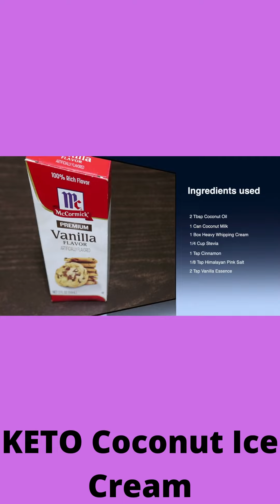KETO Coconut Ice Cream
Hi Foodies, today I am back with a KETO Coconut Ice Cream. This is one of the very first snack I have had since I have been on my KETO diet, it satisfies my cravings and tastes so good. I swear KETO doesn't have to be boring. I used 1/4 cup of stevia in this recipe, but you may add more if you prefer a sweeter ice cream. Try this recipe, make it your own and let me know what you did differently. Thank you for viewing.